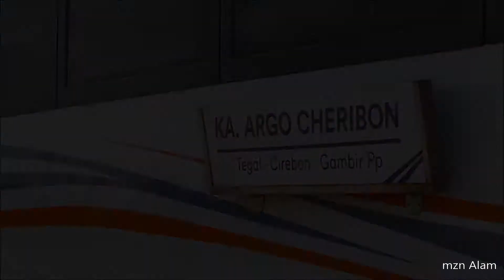Momen Hunting Siang Hari | Kereta Ukur Jalan Rel | Berangkat stasiun Tegal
kereta Ukur Jalan Rel Berangkat stasiun Tegal

kereta yang melintas
- Kamandaka
- Langsiran Argo Cheribon
- KUJR